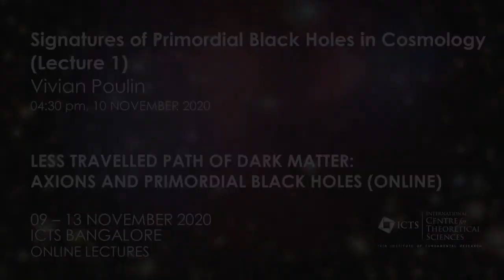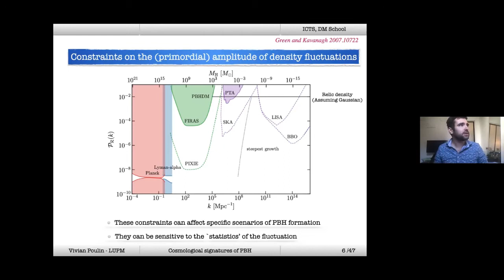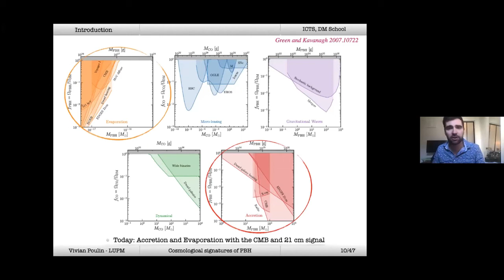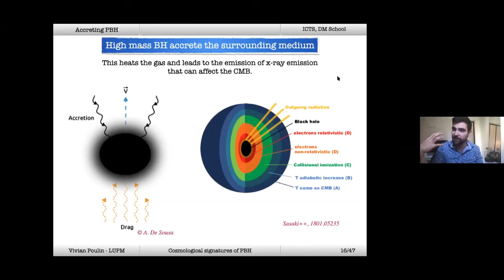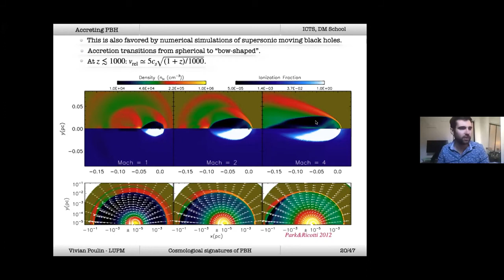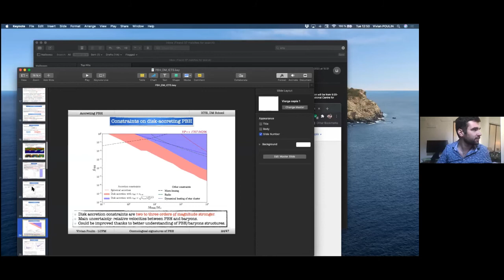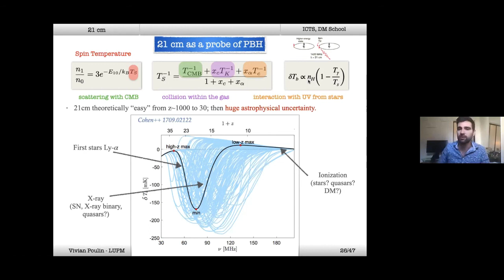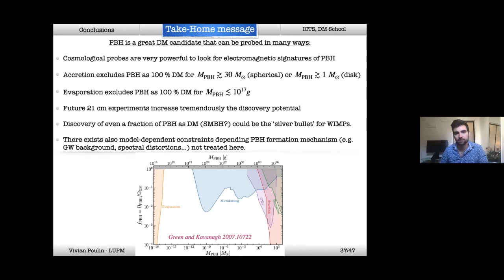Signatures of Primordial Black Holes in Cosmology (Lecture 1) by Vivian Poulin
PROGRAM

LESS TRAVELLED PATH OF DARK MATTER: AXIONS AND PRIMORDIAL BLACK HOLES (ONLINE)

ORGANIZERS: Subinoy Das (IIA, Bangalore), Koushik Dutta (IISER, Kolkata / SINP, Kolkata), Raghavan Rangarajan (Ahmedabad University) and Vikram Rentala (IIT Bombay)

VENUE: Online

The existence of dark matter (DM) has been inferred from its gravitational interactions, yet the identity of the dark matter particles remains completely unknown. The dominant candidate for DM over the last 30 years has been Weakly Interacting Massive Particles (WIMPs). However, despite extensive underground (direct), telescope (indirect), and collider searches, dedicated experiments have not found any evidence of WIMPs. Meanwhile, several astrophysical small-scale structure and cosmological hints might be an indication that DM has non-gravitational interactions that cannot easily be explained with vanilla WIMPs.

This online workshop on the Less Travelled Path of Dark Matter (LTPDM) will bring together particle physicists and cosmologists from all over the world to address current trends in DM searches, focused on axions and primordial black holes, and map the way forward. The program will also include a school, with lectures addressed to students and postdocs, familiarizing them with new and advanced concepts.

We plan to have a longer physical workshop on dark matter, with a larger perspective, in the near future once the current global pandemic crisis has subsided.

0:00:00 Signatures of Primordial Black Holes in Cosmology (Lecture 1)
0:01:49 PBHs are great Dark Matter candidates
0:02:48 Table of content
0:06:03 Introduction
0:07:10 Constraints on the (primordial) amplitude of density fluctuations
0:08:12 Spectral Distortions
0:14:01 Constraints from Ly-a
0:18:46 How do e.m. energy injection affect the CMB?
0:21:31 The recombination era at T ~ 0.2 eV F*+c ...f-. 2p- [Rs(z) - Is(2)
0:23:02 Standard ionization history
0:23:48 E.m. energy injection can modify the ionization and temperature history
0:25:29 We inject in a plasma with ny no
0:25:58 High mass BH accrete the surrounding medium
0:27:06 Essential on PBH accretion See Yacine Ali-Haimoud's lecture
0:33:07 A criterion for disk accretion
0:33:12 A major unknown: the geometry of the accretion
0:36:33 This is also favored by numerical simulations of supersonic moving black holes.
0:37:18 What disk forms?
0:40:08 Energy deposition function
0:41:13 Impact on the CMB power spectra
0:42:25 Constraints on disk-accreting PBH
0:49:00 Introduction
0:51:28 21 cm as a probe of PBH
1:00:10 The SMBH problem
1:00:26 Impact of evaporating PBH on the CMB
1:00:27 Exercices!